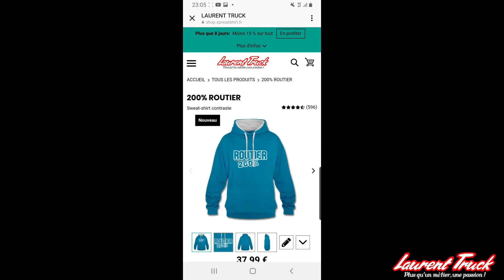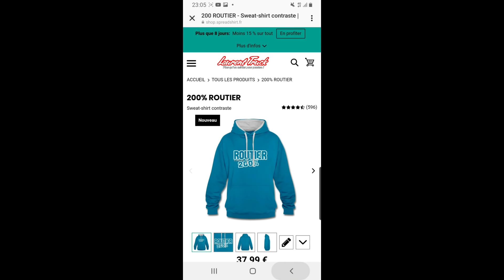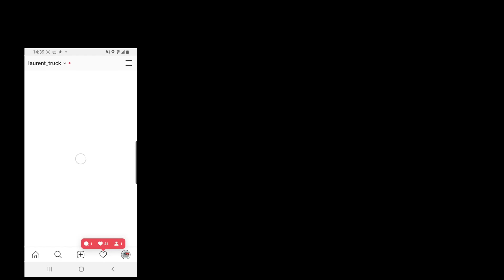Fin de semaine sympa ⁉️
c'est par ici :
 👉Pour tous les produits Laurent truck  rendez vous sur la boutique :

MON MATERIEL :

⭐ Clé Multiplicateur de Force

⭐ Handcoffee Truck 24v

⭐bande led 220v

⭐ Convertisseur 24 V sur 230 V
⭐ Micro onde